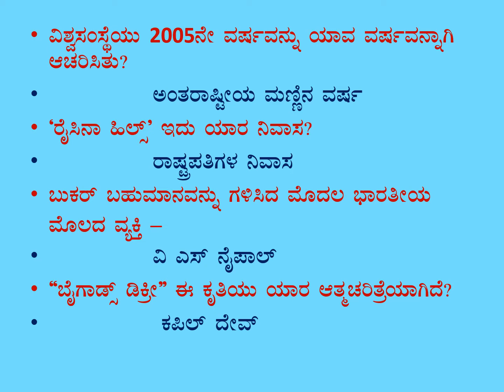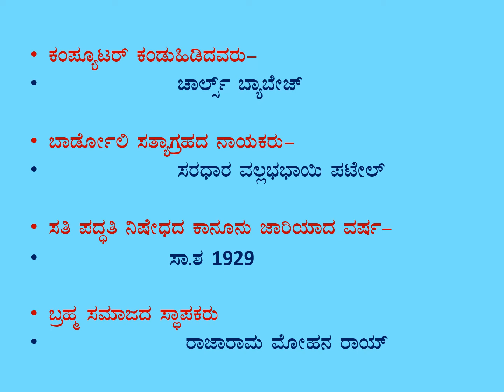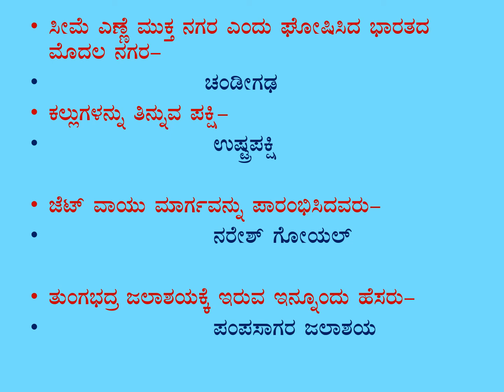General Studies - SDA/FDA/KES/KAS/IAS